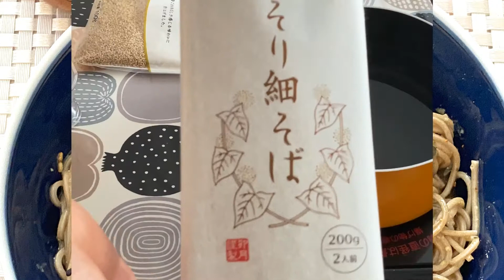卵好きに送る♪絶品乾麺蕎麦を使った【釜揚げ卵そば】お菓子屋さんが合間に食べるまかない麺〜蕎麦レシピ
〜材料〜
乾麺そば　100gくらい
醤油とみりん　大さじ１
かつおぶし　1/2袋
ごま　ねぎ

※商業利用でレシピ活用→リディクッキングのお名前を入れていただければ幸いです
🌟お教室の最新情報取得方法
ラインにてお友達追加をお願いします。
🌟お教室のお申し込みは『クスパ 』より

〜プロフィール〜ニックネーム　プリン
栄養士・フランス菓子ディプロマ・菓子製造企画開発12年
人生失敗からの『幸せ☺︎グルテンフリーの米粉スイーツ』教室オープン
過去に1年間300軒食べ歩き、人の10倍お菓子を食べた結果は肌荒れ、冷え性、隠れ肥満、花粉症…。完治しました。経験活かして上手にお付き合いできる身体に良いスイーツ教えさせていただいております。時短☺︎美味☺︎簡単ヘルシーで栄養あるレシピが得意です。
「コロナ禍でレッスンに来ない間に何を食べたらいいか？おいしくて簡単で栄養あるレシピを教えて欲しい！」というお声がきっかけで動画をアップし始めました。
日々の『食べる』にお役に立てていただければ嬉しいです。